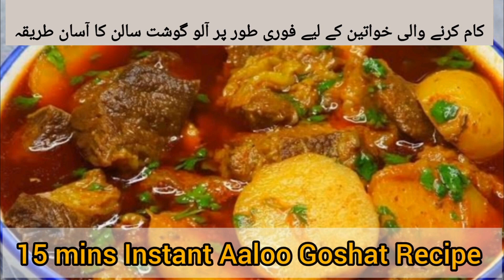30 mins 🐑 Lamb/Mutton and potato Instant curry recipe||Aaloo Goshat easy quick recipes||Mama's Made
30 mins 🐑 Lamb/Mutton and potato Instant curry recipe||Aaloo Goshat easy quick recipes||Mama's Made